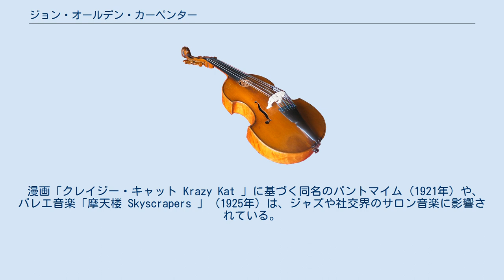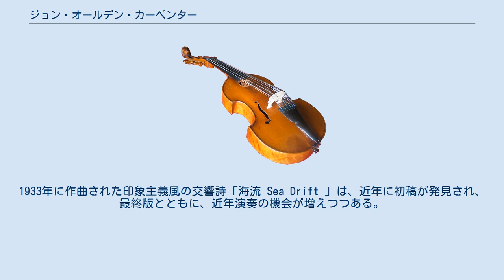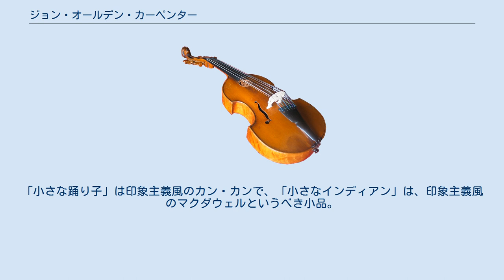ジョン・オールデン・カーペンター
ジョン・オールデン・カーペンター（John Alden Carpenter, 1876年2月28日 イリノイ州パーク・リッジ - 1951年4月26日 シカゴ）は、アメリカ合衆国の作曲家、実業家。
学生時代から作曲を学び、日曜作曲家として、当時流行したさまざまな娯楽音楽の影響のもと、アメリカ的な題材やアメリカ的な響きの音楽を模索しようとした。
近代フランス音楽、とりわけエリック・サティやフランス六人組に傾倒した。
あらゆる意味においてガーシュウィンやコープランドの先駆者というべき作曲家である。
 シカゴの製粉会社の家庭に生まれ、行く末は社長として家業を継ぐことが決まっていた。
ハーヴァード大学でジョン・ノウルズ・ペインに作曲を学ぶかたわら、学生合唱団の団長を務め、学生クラブのための社交音楽を作曲した。
後にローマに渡って、休暇中のエドワード・エルガーに作曲を学ぶが、互いの音楽的趣味がかけ離れていたため、両者にとって不幸な関係を築く結果に終わった。
アメリカに戻ってからは、家業を継いで副社長に就任、そのかたわらでシカゴのドイツ人音楽教師の下でさらに作曲を学んでいる。
 漫画「クレイジー・キャット Krazy Kat 」に基づく同名のパントマイム（1921年）や、バレエ音楽「摩天楼 Skyscrapers 」（1925年）は、ジャズや社交界のサロン音楽に影響されている。
1914年の印象主義的な管弦楽組曲「乳母車の冒険」は、同年の「ピアノと管弦楽のためのコンチェルティーノ」と並んで、もっとも有名な代表作である。
1932年にはジョージ・ワシントン生誕200周年を記念する「信仰の歌 The Song of Faith 」を完成させた。
1933年に作曲された印象主義風の交響詩「海流 Sea Drift 」は、近年に初稿が発見され、最終版とともに、近年演奏の機会が増えつつある。
 「ヴァイオリン・ソナタ」（1912年）は、和声や旋律の美しさを追究した作品で、循環主題が利用されるなど、フランクやルクーの影響を指摘することができる。
「弦楽四重奏曲」（1927年）は、旋律と音色、リズム、線的対位法の追究が目立っており、おそらくドビュッシーの前例が意識されている。
「ピアノ五重奏曲」（1927年）では、重厚かつ内省的な部分も見られるものの、おおむね新古典主義的な簡潔なたたずまいと、愉悦感みなぎるリズムが特徴的である。
 ハーヴァード時代の習作「ピアノ・ソナタ ト短調」は、没個性的で顧みるに値しないが、その他のピアノ小品（多くはサロン的小品）はもっと再評価されてよい。
「アメリカ風ポロネーズ」はその名に反してキューバやメキシコなどの民族音楽の影響を示しており、スコット・ジョプリンやナザレーを思わせる「アメリカ風タンゴ」とペアをなしている。
「即興曲 変ホ短調」は、ドビュッシーの「スケッチブックから」のかすかなエコーが認められる。
「小さな踊り子」は印象主義風のカン・カンで、「小さなインディアン」は、印象主義風のマクダウェルというべき小品。
5つの小曲からなる「組曲 Diversions 」は、薄い響きと透明なテクスチュア、モダンな和声がラヴェルの「クープランの墓」を連想させるが、擬古典的な作品ではなく、ハバネラやワルツ、ケークウォークのリズムが使われている。